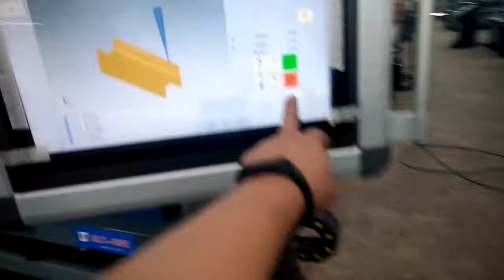8 axis CNC plasma machine with rotary from J&R. cnc plasma, plasma cutting